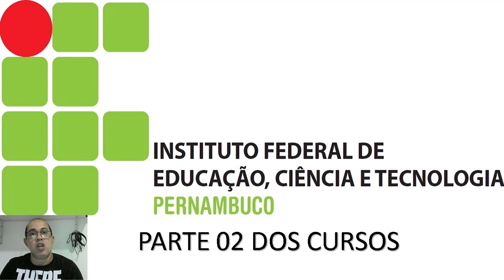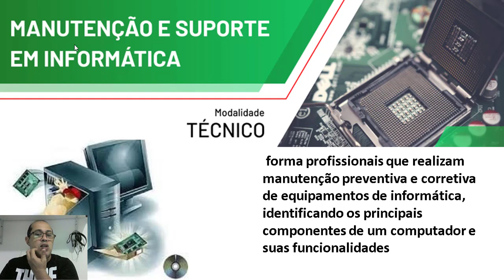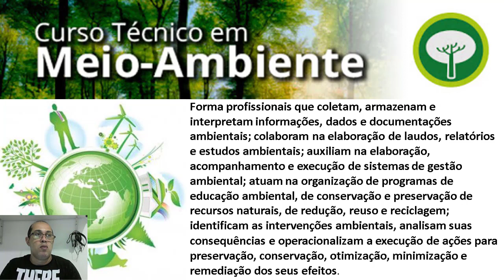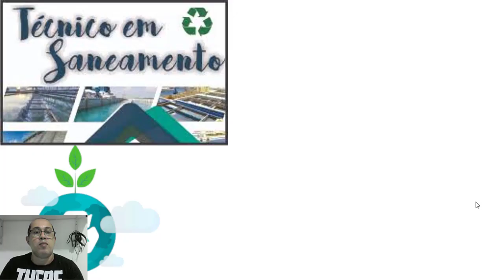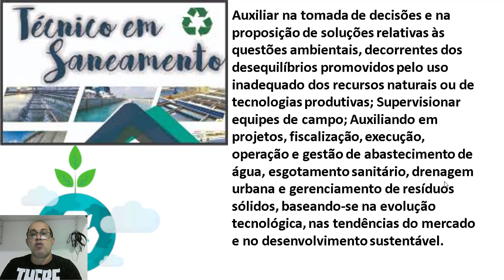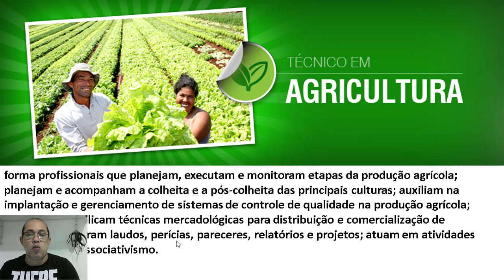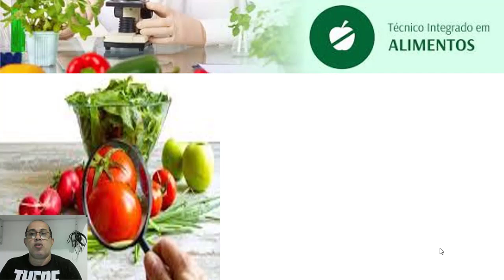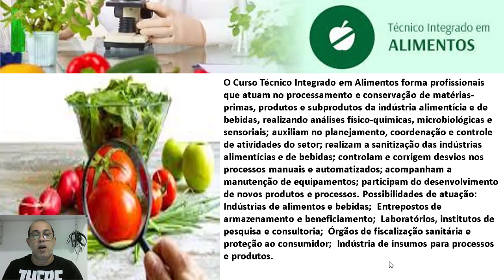O QUE OS CURSOS DO IFPE FAZEM PARTE 2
NESTE VIDEO TRAGO OS CURSOS DO IFPE, E O QUE CADA UM FAZ E ONDE PODE SER TRABALHADO. Com estas informações cada um de voces, poderao escolher o curso certo sem ficar com duvida doque cada uma faz. Exsitem um amplo e vasto numero de curso no ifpe.